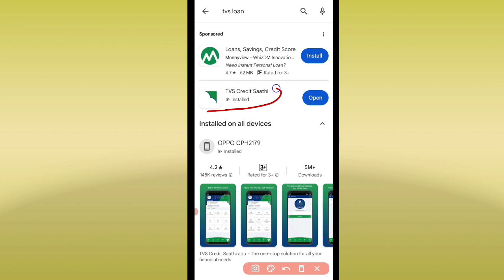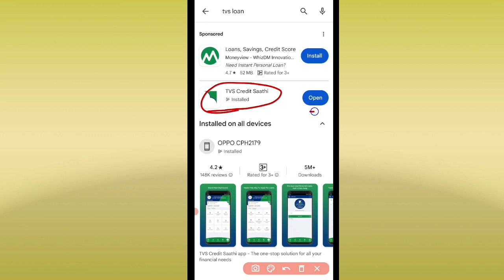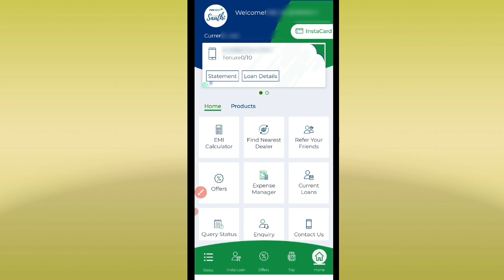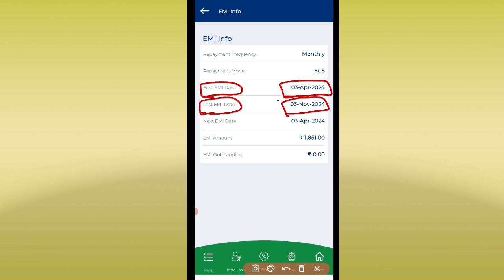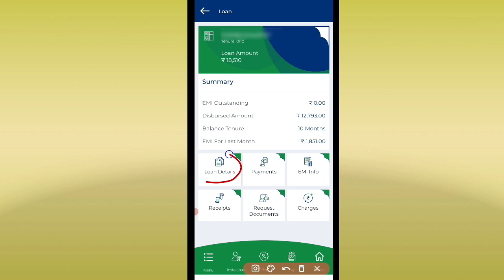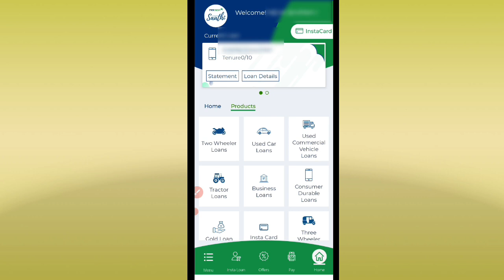Tvs Credit Loan Process 2024 l tvs emi loan status kaise check kre l tvs statement kaise nikale l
tvs credit ka emi nahi diya cibil ka kya hoga
tvs credit saathi app se personal loan kaise le
tvs credit personal loan kaise le
emi kaise pay kare phonepe se 2024
emi per liye mobile ki emi kaise pay kare